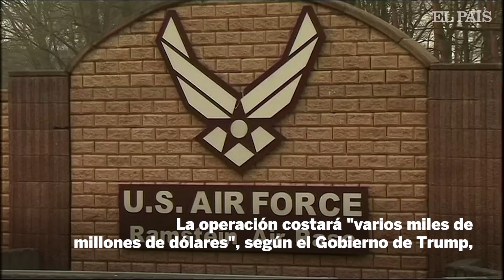TRUMP retirará a 12.000 SOLDADOS de ALEMANIA en su pulso con MERKEL